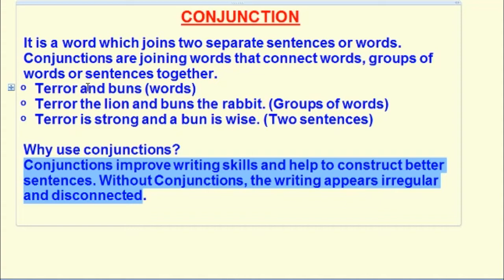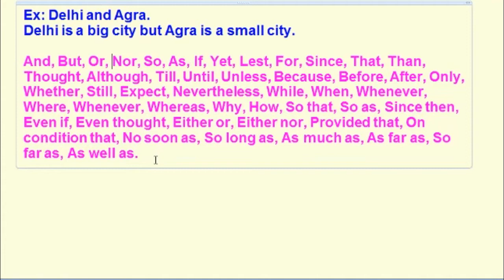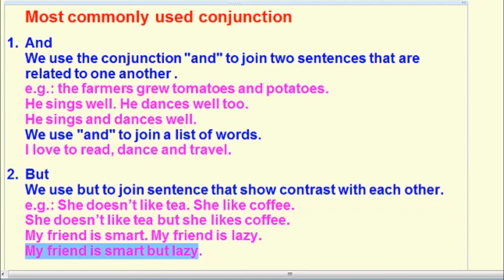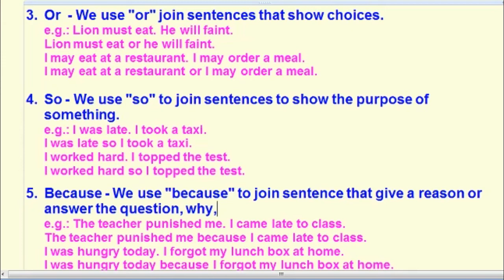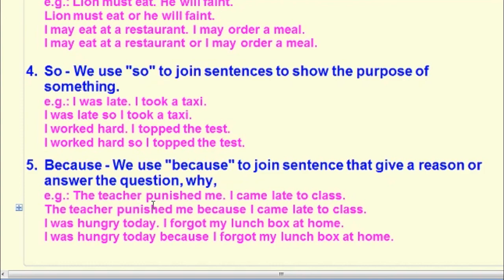24. Conjunction - English Grammar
In this video meaning and usage of conjunction is explained, so that you can learn English easily. For Hindi/Urdu speaking people.